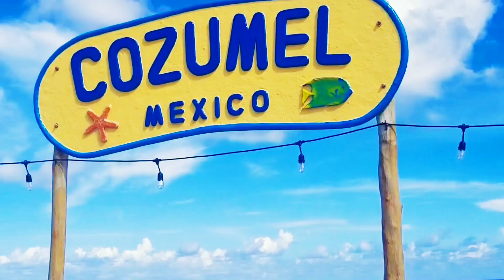SeaTrek Helmet Diving Adventures at Cozumel Mexico August 2024🦀🐠🐟🐚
📍Jeanie's Beach Cozumel Mexico
SeaTrek Helmet Diving Adventures August 2024